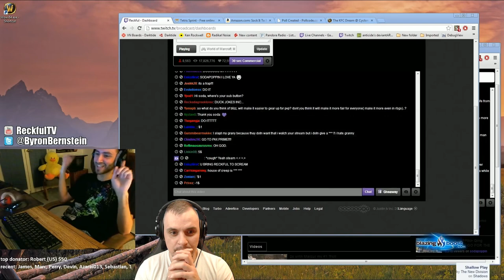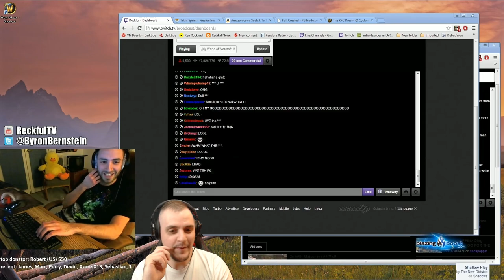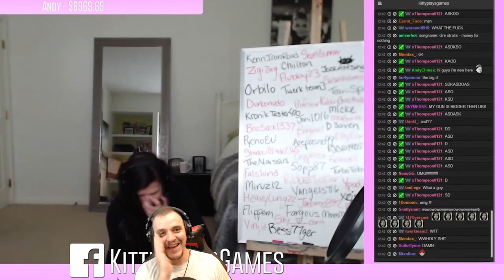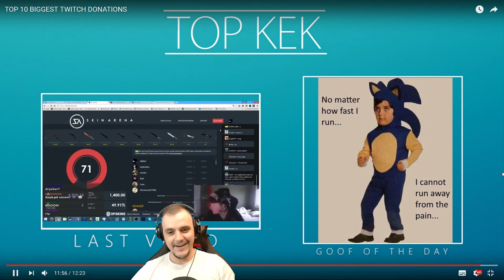BRUTÁL DONATE VIDEÓSOKNAK | #1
♣♣♣TÁMOGATNÁL?♣♣♣
➤➤➤VALÓDI PÉNZES TÁMOGATÁS (streamtip) - megjelenik a live adásban
➤Ha csomagot küldenél: Privátban érdeklődj!
➤Ha logót szeretnél (Nekem ŐK csinálták)

➤Origin: YusuTv17